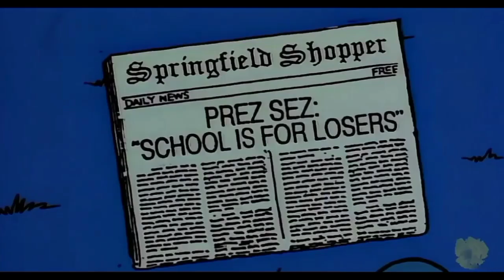Nadie quiere subir una nueva presentacion del canal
Excepto a Pomni la Loquendera xjc-24 que no sube una nueva presentacion del canal y su voz era de Esperanza